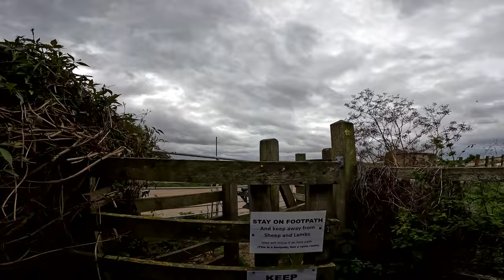50km ride along the River Ouse through York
► We rode along the River Ouse starting at Bishopthrope Road, riding through York and onto Newton-on-Ouse. After a drink and packet of crisps in the beer garden of The Dawnay Arms, we rode off camera all the way back to Bishopthrope Road. In total, we rode for 5 hour 40 minutes covering 51.1km - the furthest I’ve rode to date! Very enjoyable ride and it was was brilliant to explore another new route.

📷 Filmed using the GoPro Hero 10 and Google Pixel 6. Audio captured using the GoPro Media Mod.
0:00 - York Crematorium, Bishopthorpe Road
1:12 - River Ouse
7:24 - Millennium Bridge, York
7:53 - River Ouse
15:09 - Clifton Bridge, Water End
16:19 - River Ouse
24:37 - Rawcliffe Landing, York
25:06 - River Ouse
29:30 - Stripe Lane, York
31:46 - Overton Road, York
36:29 - The Sidings Hotel, York
37:24 - Shipton Low Road, York
38:32 - Beningbrough Lane, leading onto New Road
40:30 - National Trust - Beningbrough Hall
43:22 - River Ouse
53:55 - Coach Road, Newton-on-Ouse
54:25 - Newton-on-Ouse